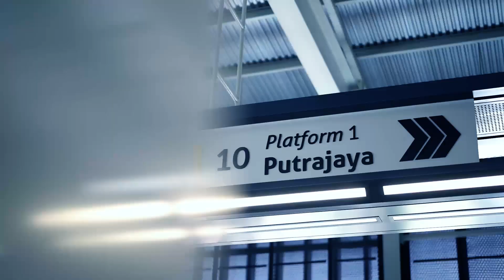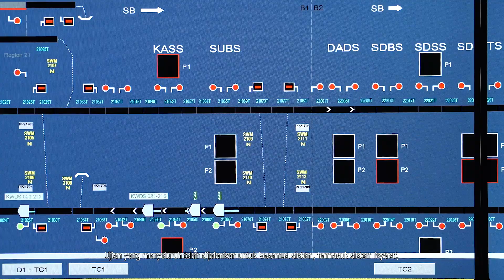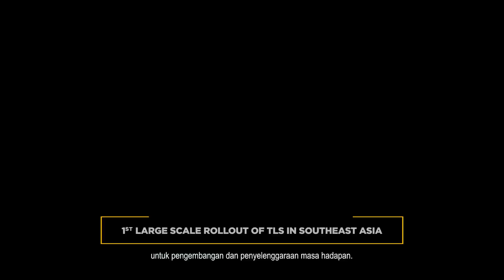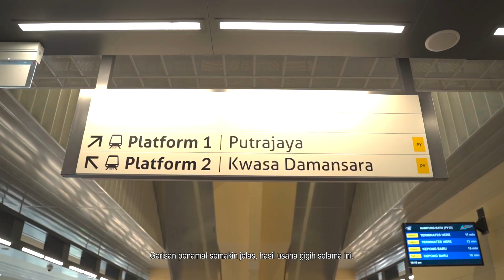MRT Putrajaya Line Project Progress (2021)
For more information about the MRT Project,